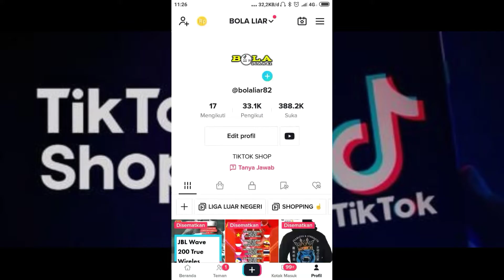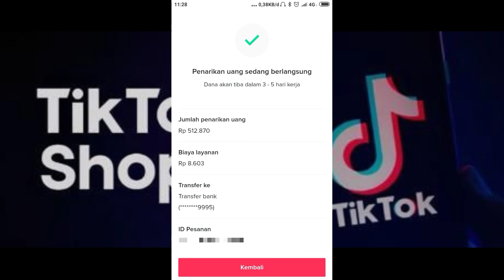TARIK DUIT KOMISI TIKTOK SHOP